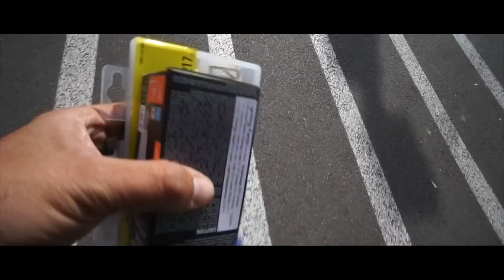Thanksgiving - IL GIORNO DEL RINGRAZIAMENTO di AMERICANO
Attrezzatura utilizzata per fare video su questo canale:

KIT PULIZIA SENSORE PROFESSIONALE

OBIETTIVI
Sony 3.5-5.6/16-50mm
Sony 1.8/50mm

Giro del Mondo a Piedi Mattia Miraglio Book:

BOOM!